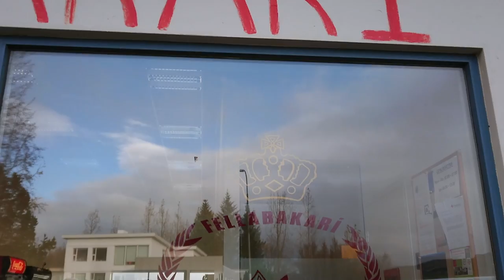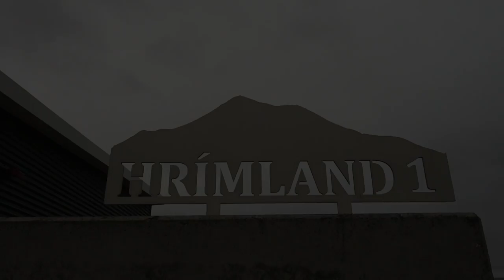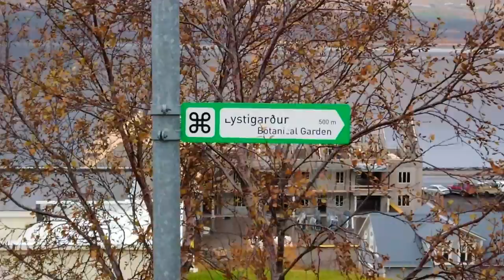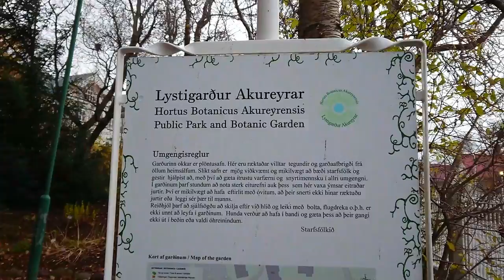SNOWMOBILE ON A GLACIER! | ICELAND TRAVEL VLOG 4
The adventure squad goes to Iceland! We traveled 6,096 miles with 3 flights to get to this beautiful country, spending 12 days around the ring road. Starting off in the South and making our way counter clock wise we spent 3 days in each part of the country.

Highlights:
Into the Glacier and snowmobile tour
City of Akureyri
Shipwreck